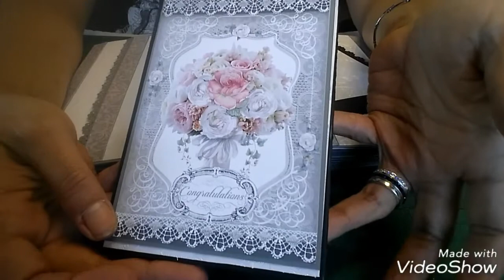Tutoriel album photos mariage page 6 partie 2😉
Bonjour à tous bienvenue sur ma chaîne l'atelier de Joëlle 31 aujourd'hui je vous propose la suite du tutoriel album photos mariage page 6 partie 2 😉